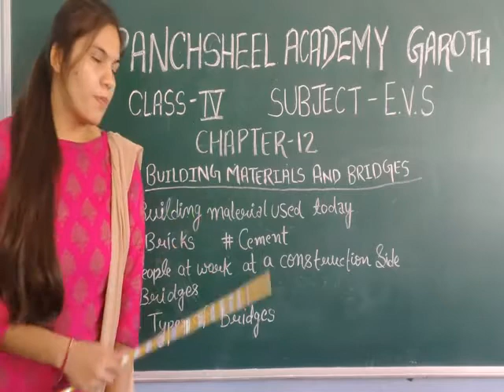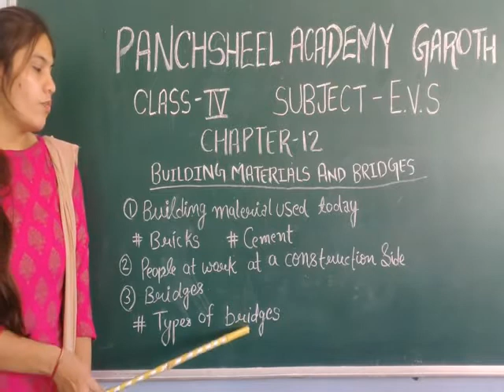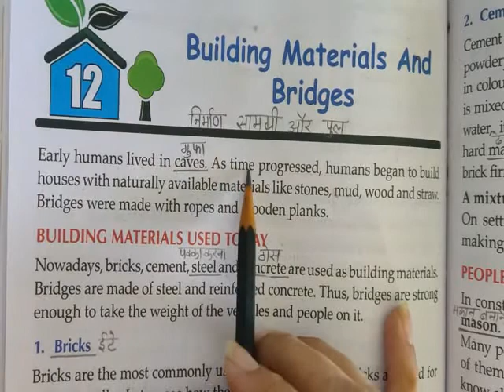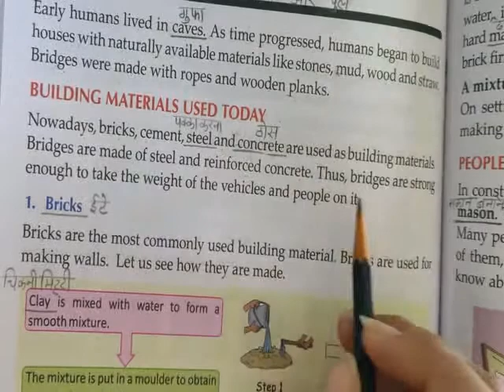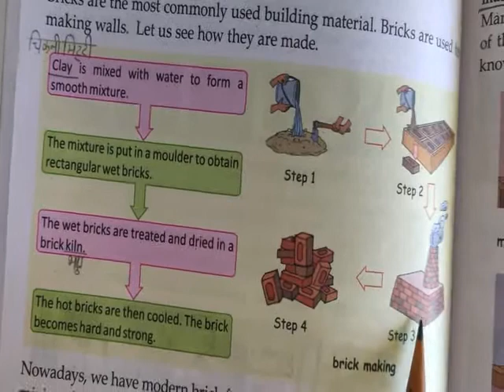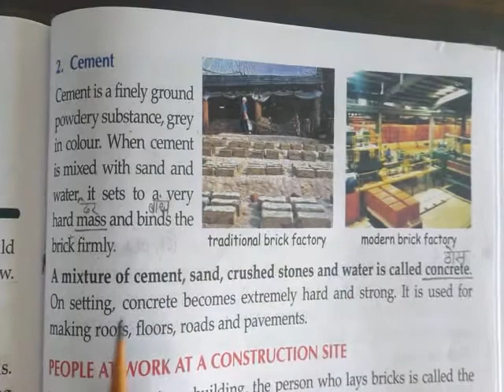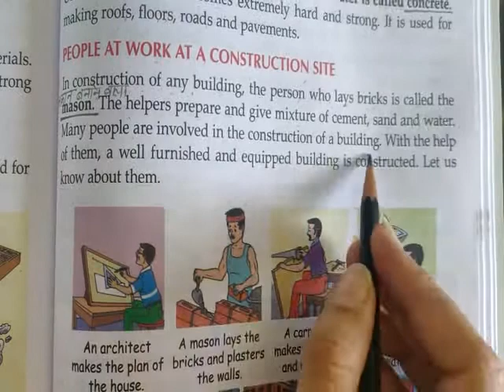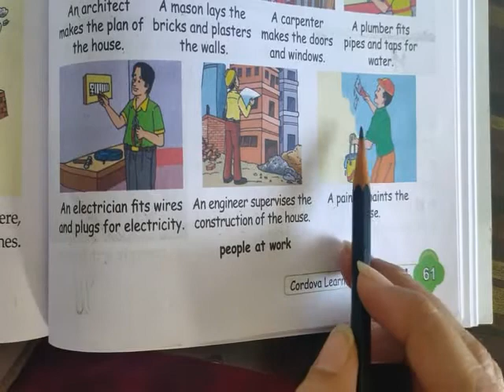Class 4th EVS Part 31